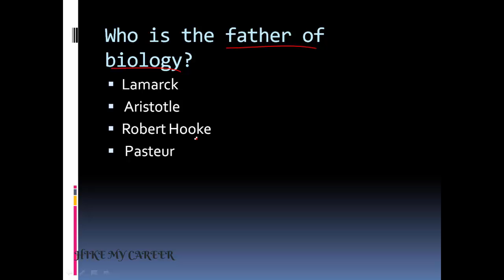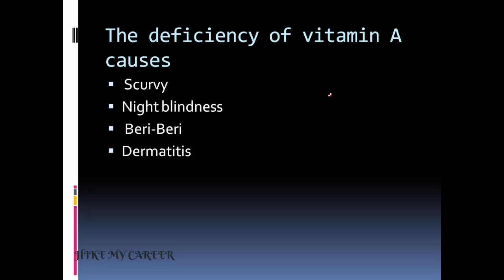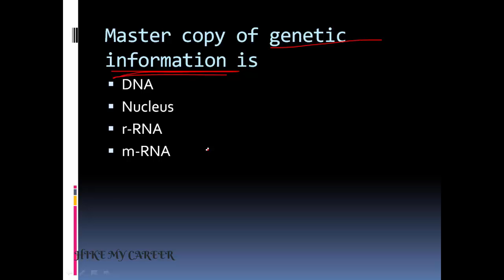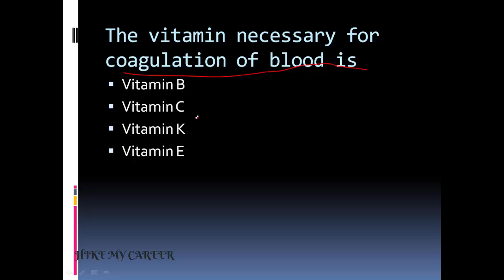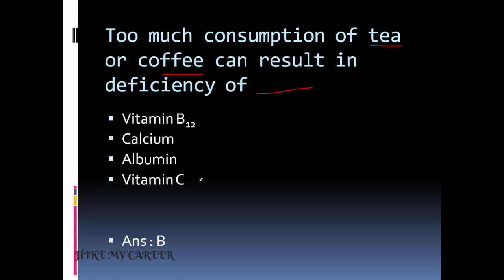Expected Biology[Tamil] Questions For SSC MTS, CGL 2017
This video describes about biology questions for ssc mts, cgl, chsl etc.
This video is very helpful for upcoming ssc exams. Because these are very important questions so note the questions.

In our channel , there are many shortcut tricks videos, so pls watch that video. Becuase static gk section is very important for exam.